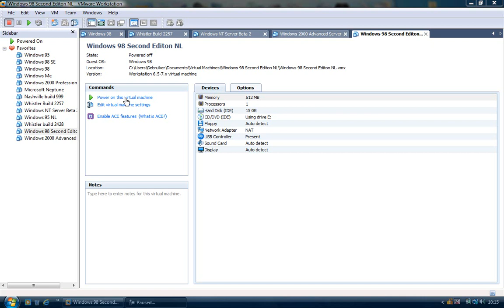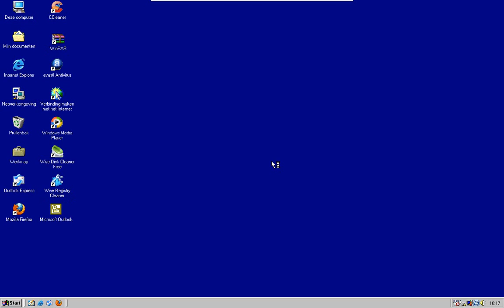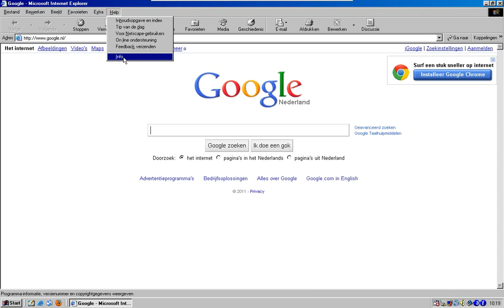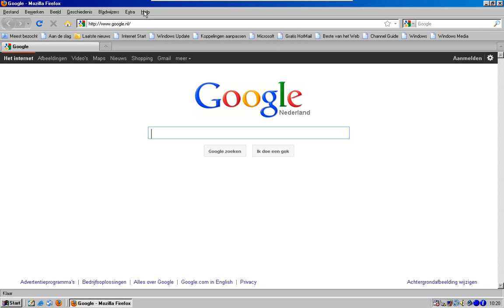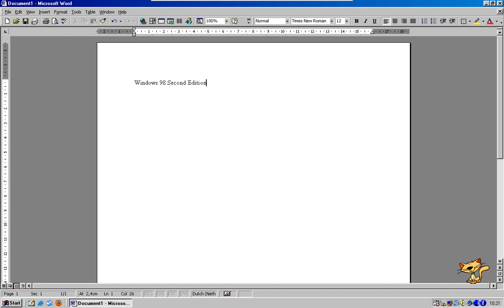Windows 98 Second Edition NL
NO Serial!

This is the Second Edition of Windows 98. It has better hardware support like USB and some more. The Second Edition was released on May, 5 1999.

Internet Explorer 6 SP 1
Outlook Express 6 SP 1
Unofficial Service Pack 2.0.2 NL
VM-ware tools
Windows Media Player 9
Microsoft PLUS! for Windows 98
Microsoft Office 2000 Premium
Avast 4.8 Home Edition
KernelEx
Mozilla Firefox 3.6.18
WinRar 3.93
CCleaner 2.36

The ISO is NOT bootable, you need a Windows 98 or Windows ME bootdisk to install it.

Update 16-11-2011:  The system is now running Microsoft Office 2000 Premium Dutch, Firefox 8 and Revolutions Pack 9.